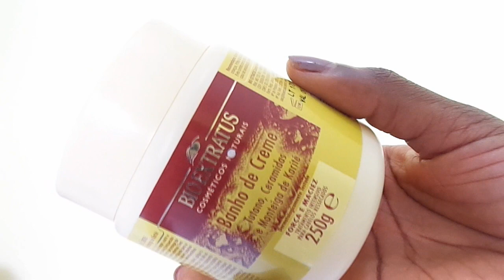Tratamento intenso para cabelos ressecados!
hidratação para cabelos ressecados com maizena,

cabelo ressecado nas pontas,

hidratação para cabelos ressecados e quebradiços,

cabelos ressecados por quimica,

hidratação para cabelos secos e danificados,

hidratação para cabelos secos e volumosos,

cabelo ressecado masculino,

cabelo ressecado cacheado,